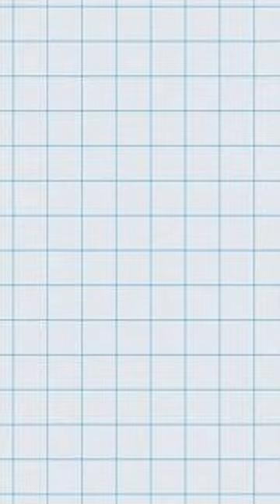DOGS or CATS?